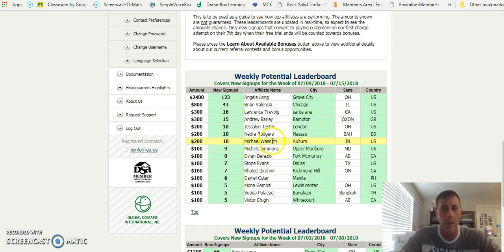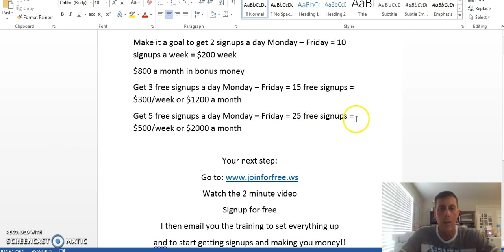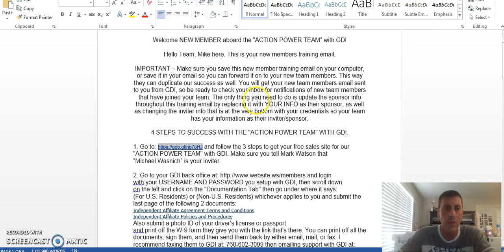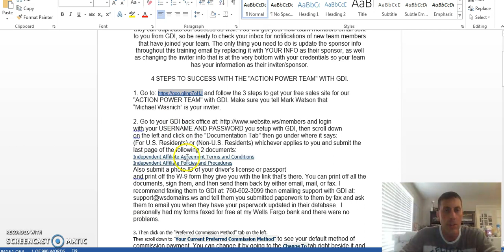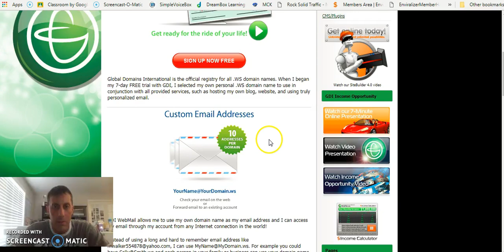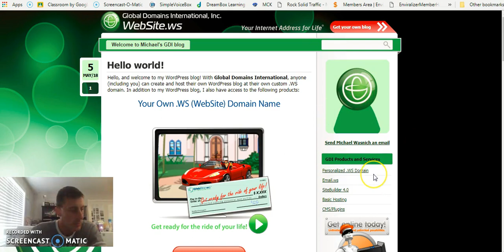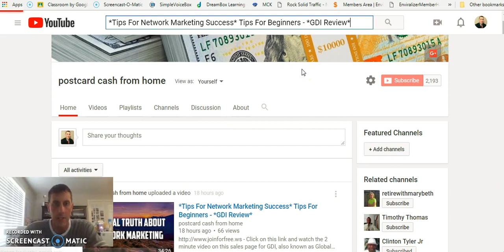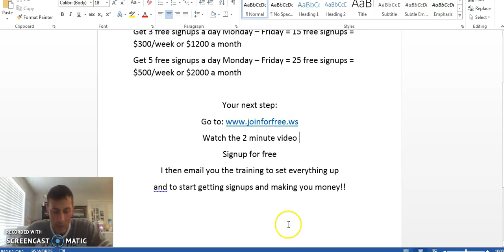{How To Make Money In Network Marketing} *Global Domains International Review*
- Join for free from this link after watching the 2 minute video on the sales page to learn how to make money in network marketing. Once you join, you will receive an email from me on how to setup your free sales page for global domains international.

You can learn how to make money in network marketing with free and paid methods. I've personally enrolled over 50 people into my network marketing company called global domains international,  also known as GDI in a little over 2 months. Yes, you can make money in network marketing by letting my guide you and save you a ton of money by doing a free marketing method. After overviewing GDI, you will see that it is a rock solide network marketing company that can make you a ton of money.

Marketing global domains international with the right sales page is very key. You will get a free sales page if you join my team and will have step by step instructions on how to make money with this network marketing company that has been around since 1999. Learn why people fail in network marketing and how to market for global domains international also known as gdi the right way.

Relevant Keyword Phrases:

how to make money in network marketing
how to market a network marketing company
marketing gdi to  make money
marketing global domains international
network marketing makes money
how to make money in GDI
how to make money with global domains international
gdi review
gdi reviews
global domains international review
global domains international reviews
how to have success in network marketing
how to recruit for MLM
marketing for network marketing
marketing for MLM
tips for network marketing success
how to make money in network marketing with gdi

- Signup for your free 7 day trial.